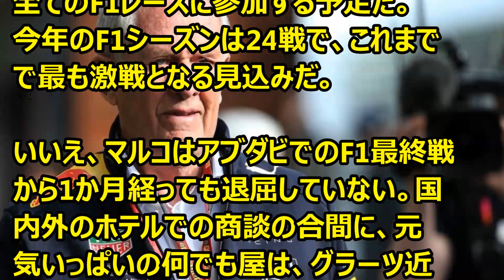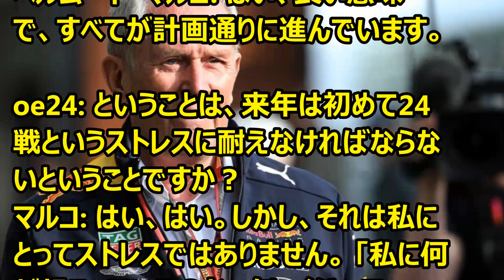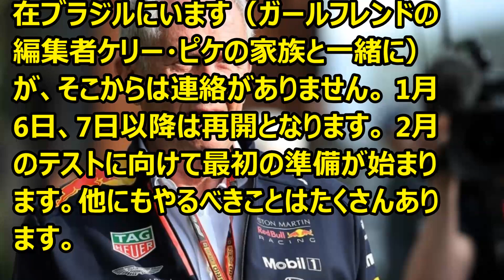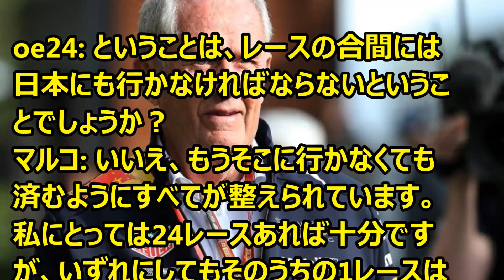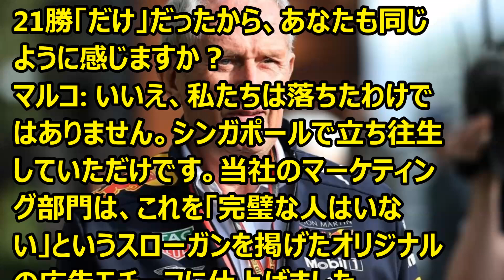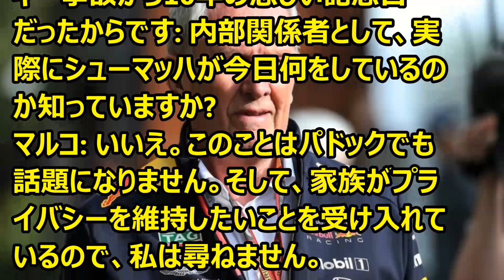F1 ヘルムート・マルコ（80）「私は続けます」と明かす '23 12 29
Ｆ1情報　マルコの来年の処遇が決定。24レースに帯同、引退、後任は無いようです。そのほか、重要な話をしています。